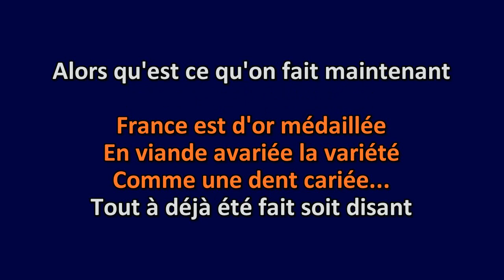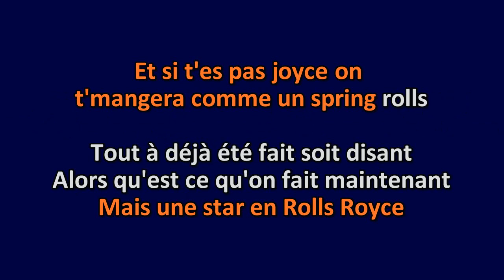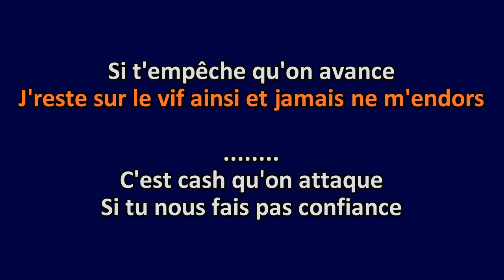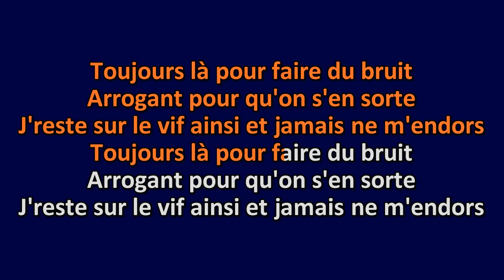Pleymo - New Wave - Karaoke Instrumental Lyrics - ObsKure